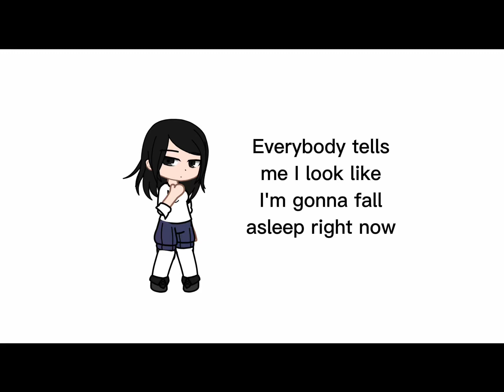Everybody tells me that I sound like CG5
I just realized how unfunny this is ✌️😀
Anyways its finally almost spring break